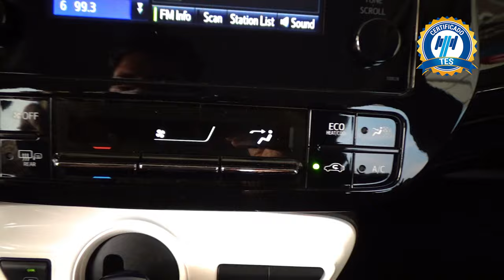Toyota / Prius / 2018 - 16682